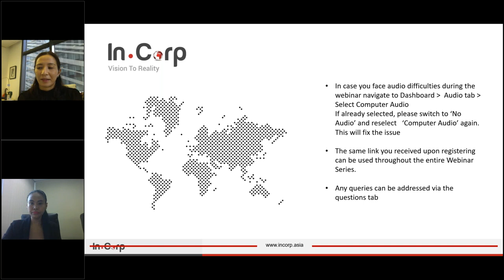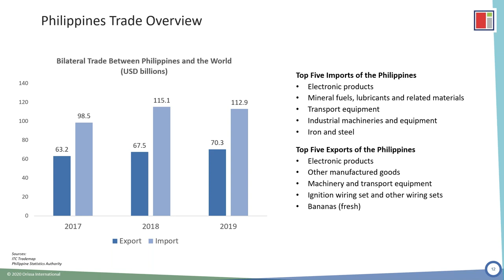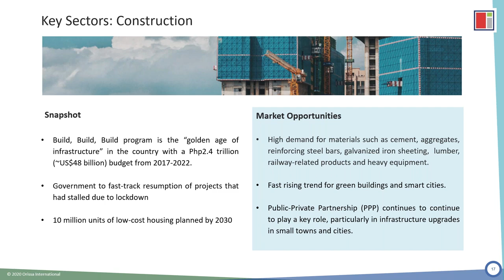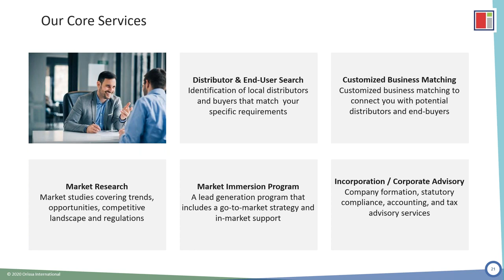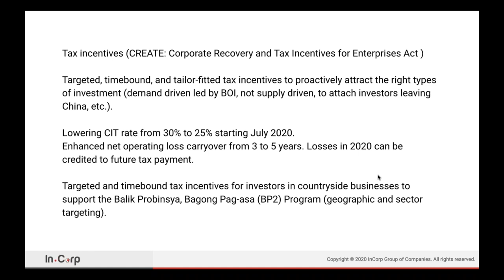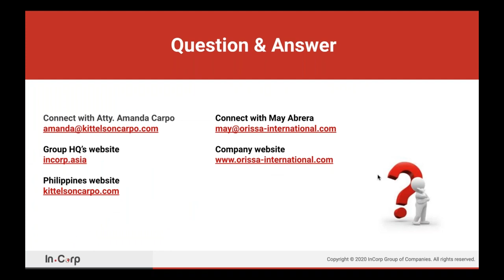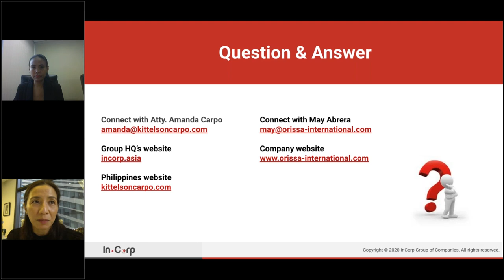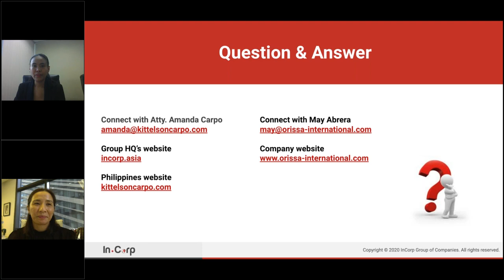Expanding Your Business in the Philippines in the New Normal | InCorp.asia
As the fastest growing economy in Asia, the Philippines is widely known for its unique mix of Western and Eastern cultures. The Philippines is also a major gateway for foreign investors, making it very attractive for entrepreneurs to start or expand their business here.

In this engaging Webinar, find out how the Philippines economy has been progressing amid the COVID-19 pandemic and what are opportunities available for foreign entrepreneurs at the moment.

 The following key points were covered in this session too:
✔ An economic overview of the Philippines’ market
✔ Key industrial and commercial sectors in the Philippines
✔ Regulations that may impact your market entry
✔ Route to market
✔ Establishing a presence in the Philippines
✔ Taxation regime
✔ Grants available

Timestamps/Chapters for this video:
0:00 Introduction to Expanding Business to the Philippines with InCorp and Orissa
2:09 Introduction to Orissa International
4:09 Introduction to Philippines’ Business Landscape
5:31 Economic Snapshot of Philippines
7:13 Philippines COVID-19 Business Impact
7:51 Benefits of doing business and outsourcing in the Philippines
9:40 Philippines Business Trade Overview
11:20 Key Business Sectors of Philippines: Retail and E-commerce
14:02 Key Business Sectors of Philippines: ICT and BPO
17:16 Key Business Sectors of Philippines: Construction
19:24 Key Business Sectors of Philippines: Manufacturing
21:10 Key Business Sectors of Philippines: Renewable Energy
23:20 Considerations before deciding to do Business in the Philippines
29:15 Digital Transformation by InCorp Group
34:28 Pre-COVID Statistics of the Philippines Market and Government Initiatives
40:35 The Philippines: 4th Industrial Revolution (Digital Transformation)
41:09 Customer Profile of the Future
42:25 Registration with the SEC to set up a company in the Philippines
43:08 InCorp Services
44:59 QnA Session